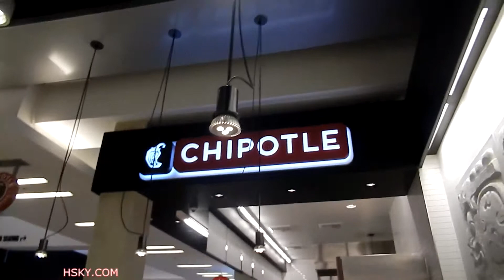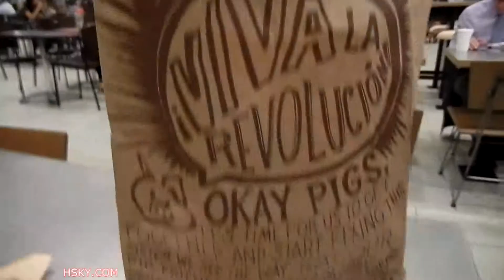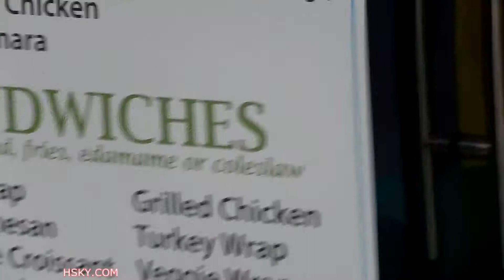V#32 HSKY Celebrate My Birthday w/ Yummy Food & Sweets AtLA Los Angeles 2014 HD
I live in LA, I love dining out and try different cuisines in LA, I love driving around in LA, and I love shopping in LA. I love taking pictures/videos everywhere I go, this way I can keep lots of memories so I can look back and remember where I've been. I put my pictures in my blog where I have a big selection of photos and my reviews. There will be more videos about my point of view on LA in the future. please check out my main (FHzero).